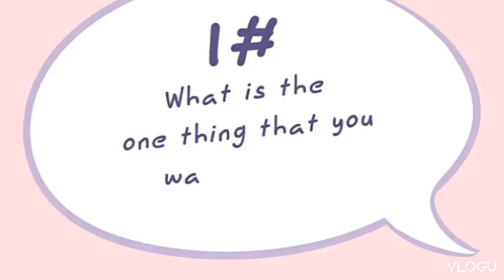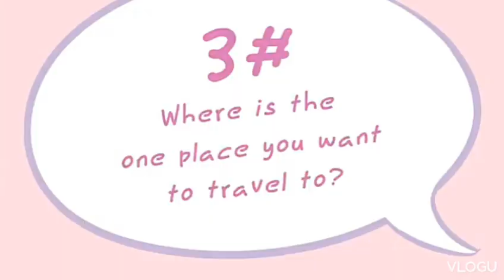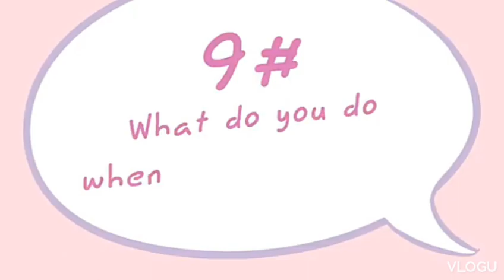13 questions to ask your crush 😁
if you like this video please like comment share in subscribe to my YouTube channel to always you are updated to may new videos but if you are not like may videos do not subscribe and do not watch helping Rick or helping Poor Thanks You For Watching Enjoy

Does your mind sometimes draw a blank when you are talking to your crush? getting to talk to your crush can be an exciting and nerve-wracking feelings. But sometimes you might find yourself sitting In awkward silence with them or have run out of things to talk about. To help you with that here are 13 questions you could ask your Crush😁

Writter: Kanika Gupta
Script Editor: Isadora Ho
Script Manager: Kelly Soong
VO: Amanda Silvera
Animator: Sam Rain
YouTube manager: Cindy Cheong

Did this video help?  We also did a video reccently 6 subtle behaviors to make the other like you Instantly if you haven't watched it